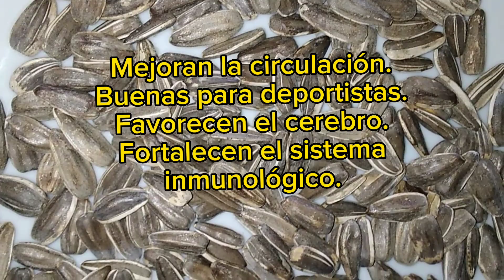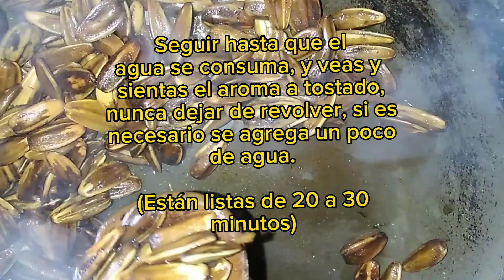Semillas de Girasol sus Beneficios y como Prepararlas 🌻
Te muestro como cocinar Semillas de Girasol de una manera muy sana 🌻

Las Semillas de Girasol son riquísimas y nos aportan muchos beneficios.

Mucho Amor 💚